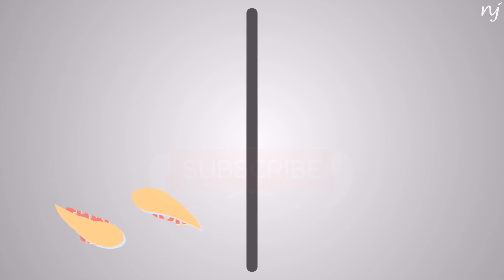Ghee recipe | Homemade ghee from butter recipe | clarified butter recipe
how to make ghee at home – two different ways. Both these methods are how ghee is made traditionally. With so many benefits and a sweet, nutty flavor, ghee is something you’ll find in every Indian household.

Ghee is one of those things that you’ll find in every Indian kitchen. We are such a big country with so many cuisines that there aren’t many things that are absolutely common across different states and people.

In the video below, I’m sharing the traditional way of making ghee at home. We buy organic cow’s milk every day, and a by product after boiling the milk is cream which is collected for a few weeks in the refrigerator, and is then used to churn butter and make ghee.